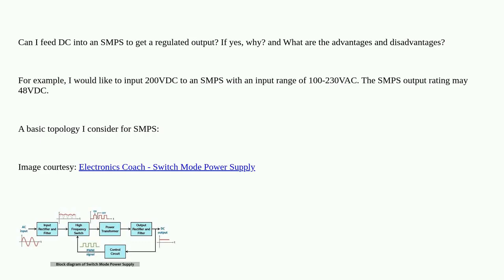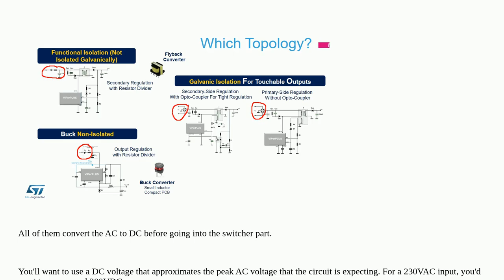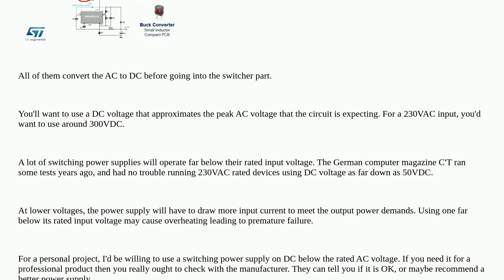What are the advantages and disadvantages of feeding DC into an SMPS?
A special thanks goes out to the community

  switch-mode-power-supply ac-dc dc-dc-converter buck